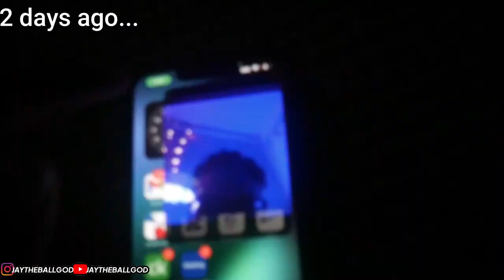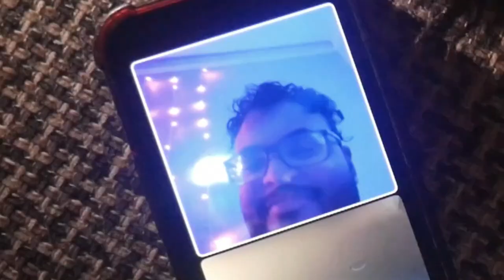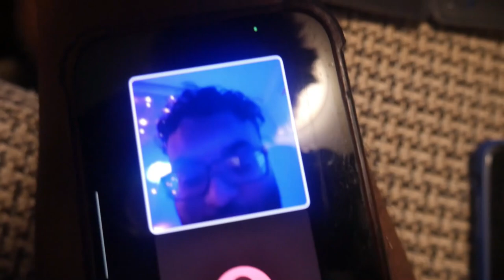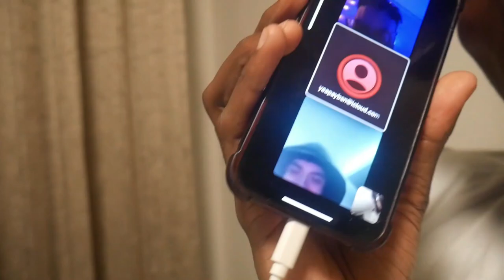24 Hours in Downtown Washington D.C!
reaching for that 100k plaque⭐️

This year will change my life forever.

My Team👨🏽‍🔬🔥